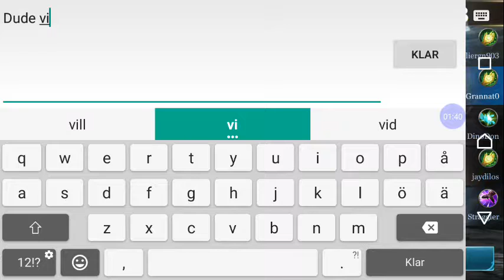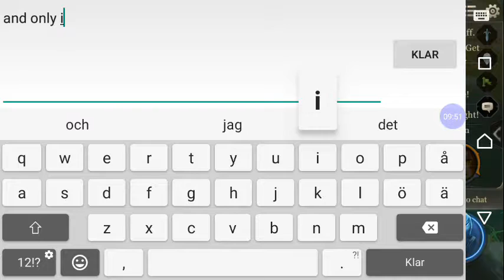Arena of Valor #114 Bois r back